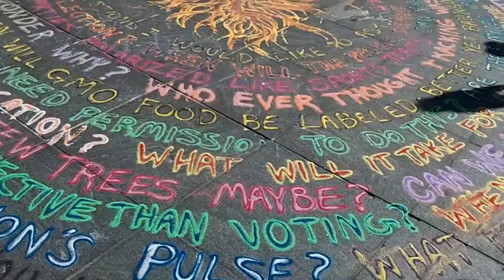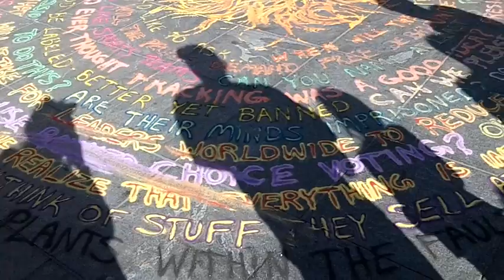Washington Square Park! S15 Amazing Sand Art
I thought this was chalk at first, but it's colored sand!